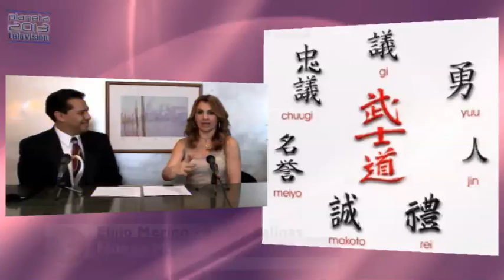Nueva Mujer Sandy Salinas 20 febrero 2013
Nueva Mujer Sandy Salinas 20 febrero 2013 - Captured Live on Ustream